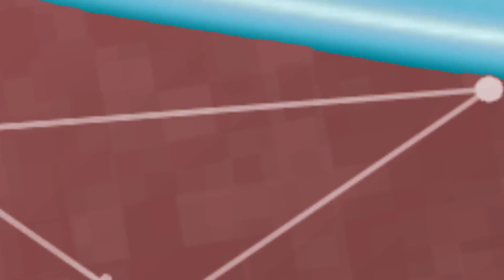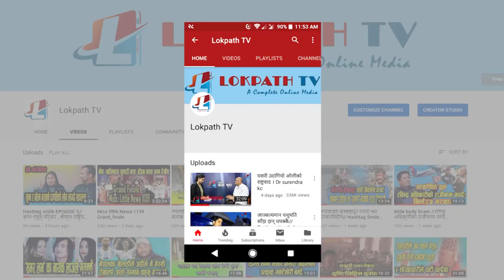बाँसको भित्ता र जस्ताको छानोभित्र अथाह ज्ञानको ज्योति ‍‍| Samata Sikshya Niketan | Lokpath EDULINK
The school was established on 2058 with the clear motive of giving children a quality education in very low fee . It has a branch all over the Nepal.

Samata Shiksha Niketan has set a perfect bench mark  higher cost necessarily do not mean a quality education.
School: Samata Shiksha Niketan

Presenter: Alisha Aryal
Camera: Krishna Thalang